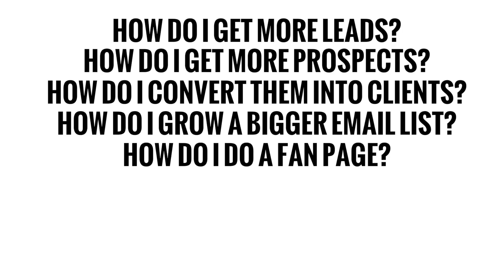How To Be An Awesome Personal Trainer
- There are only two things you need to do to be an awesome trainer with a successful fitness business.

This may offend some people in our industry but the truth is way too many trainers are over fat and out of shape themselves. If that's you, and if your personal training business sucks then more marketing is NOT going to fix it.

If you really want to know how to build fitness business, start by looking the part and being in shape. And make sure your clients get the results they need and want.